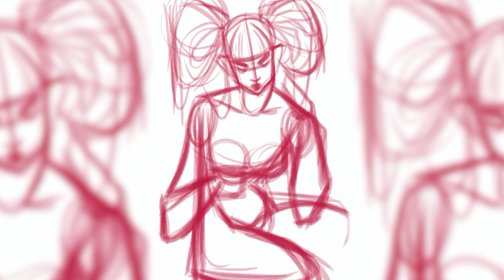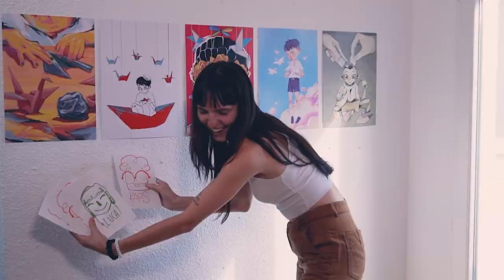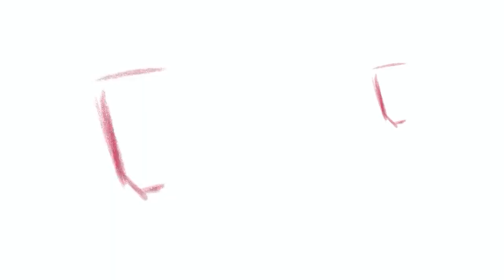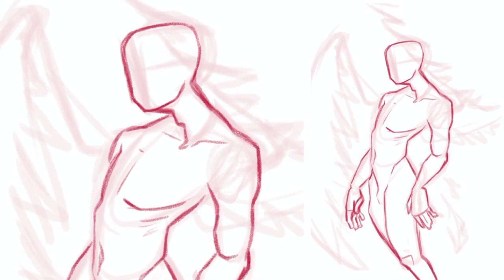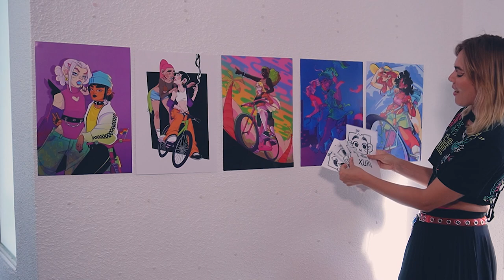PLAGIO EL ESTILO DE DIBUJO DE MIS AMIGOS | IvArt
Dadme amor porque este es el reto en el que peor lo he pasado en mi vida :(
Si queréis ver cómo mis amiguitas han intentado imitar mi INCREÍBLE y perfecto estilo de dibujo, pasad por sus vídeos:

Mi tienda online donde comprar mis ilustraciones baratas baratas. Me lo quitan de las manos amiga

DIBUJO DEL SUSCRIPTOR: Mandadme vuestros dibujos a con el asunto "Dibujo del suscriptor" y escribidme vuestro instagram para que lo ponga cuando salgáis en el vídeo!